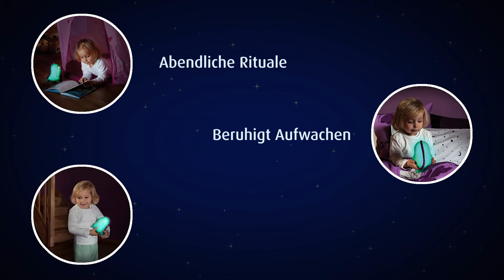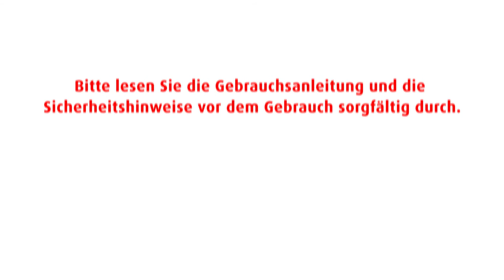reer GmbH_Produktfilm - MyLovelyMonster Einschlaflicht